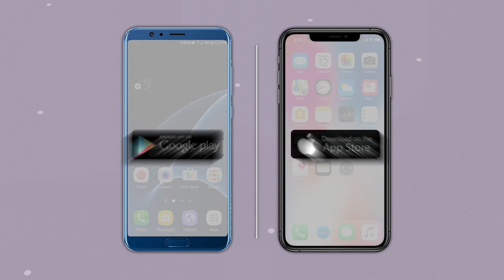'संजय राऊत खातो शिवसेनेचं पण निष्ठा शरद पवारांवर’, पडळकरांची जहरी टीका! | Sharad Pawar | Sanjay Raut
संजय राऊत यांनी मुंबईत प्रसारमाध्यमांशी बोलताना धनगर आरक्षणाच्या मुद्द्यावरुन विरोधी पक्षनेते देवेंद्र फडणवीस यांना लक्ष्य केले होते. माझ्या हातामध्ये सूत्रं दिल्यास ओबीसी समाजाला चार महिन्यांत आरक्षण मिळवून देईन, असे फडणवीस म्हणतात. यापूर्वी देवेंद्र फडणवीस यांनी धनगर समाजाच्या आरक्षणाबाबतही असेच वक्तव्य केले होते. ते मला चांगले आठवत आहे. त्यामुळे फडणवीस यांनी आरक्षणाच्या विषयावर राजकारण करु नये, असे संजय राऊत यांनी म्हटले होते.
यांवर आता संजय राऊत म्हणजे बिनबुडाचा लोटा आहे. अशा भाटांची धनगर समाजाला आवश्यकता नाही, अशी बोचरी टीका भाजपचे विधानपरिषदेतील आमदार गोपीचंद पडळकर यांनी केली. संजय राऊत (Sanjay Raut) खातात शिवसेनेचं पण जागतात पवारांच्या निष्ठेला, असेही पडळकर यांनी म्हटले.